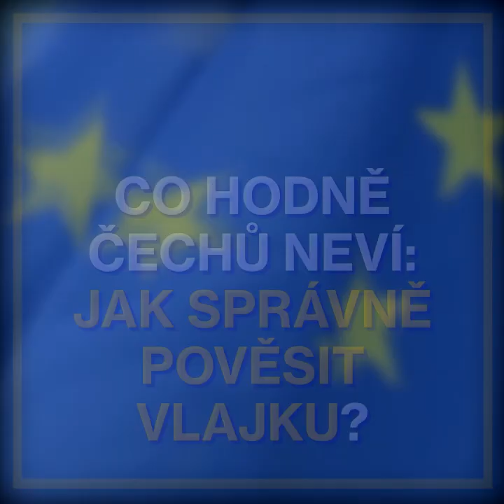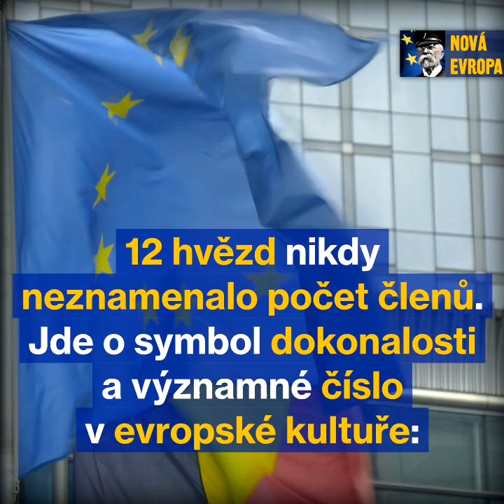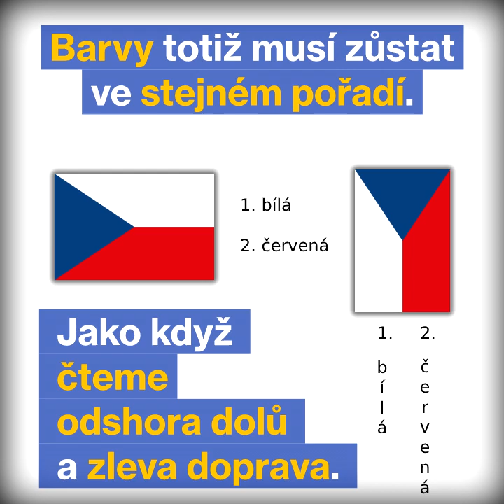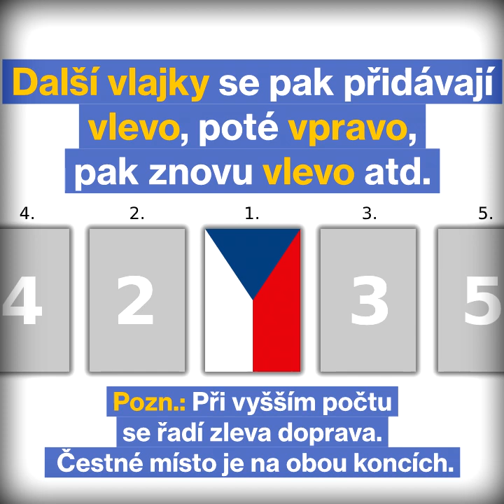Jak správně pověsit českou vlajku?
Něco pro milovníky vlajek. Jak vznikla česká a evropská vlajka? A jak je správně pověsit?